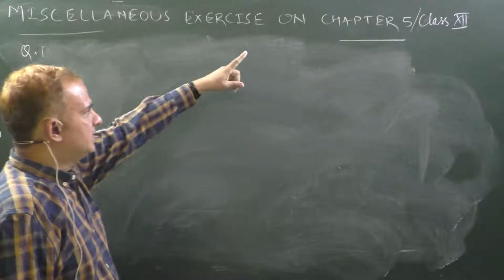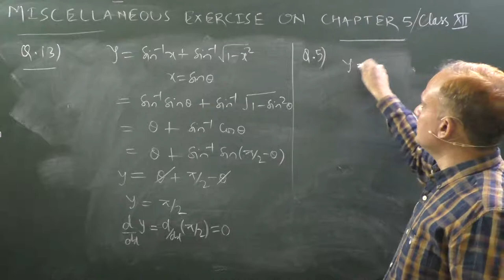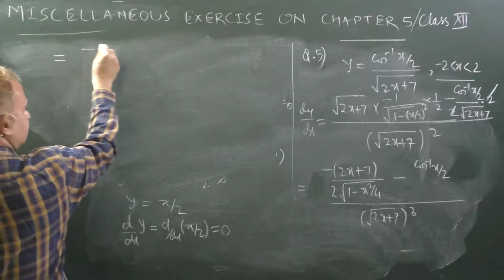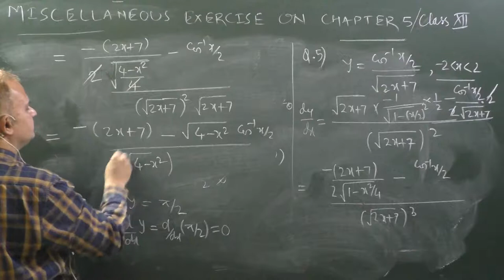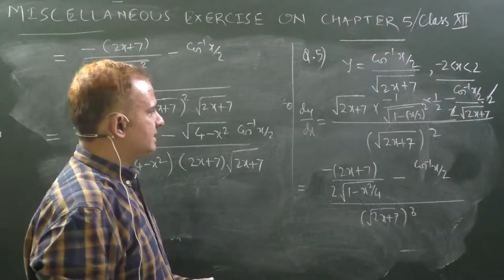Differentiation of y=sin -1x+sin-1(square root 1-x2) and y=(cos-1x/2)/square root of 2x+7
Diiferentiation/NCERT Miscellaneous Exercise Chapter 5/Q.13/!.5